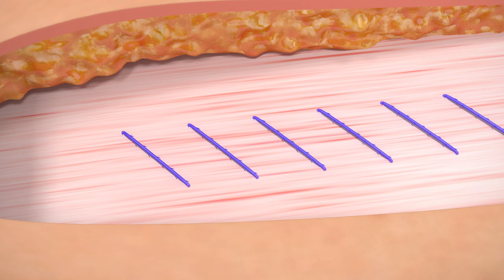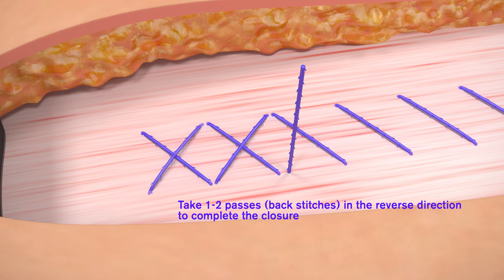삼양바이오팜 모노픽스-Knotless Wound Closure Device